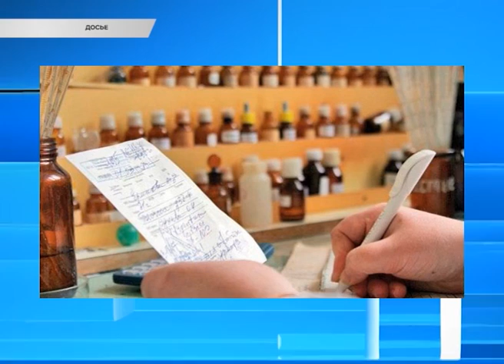Новости Сочи (Эфкате Рен ТВ REN TV) Выпуск от 03.03.2017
Главные темы выпуска:
Для детей из района «Южных культур» пустят специальный автобус. Об этом заявил глава Сочи на встрече с местными жителями.
Сочи вошел в десятку лидеров национальных туристических брендов. Впереди только Москва и Санкт-Петербург.
Школьники презентовали свои собственные отели. В Сочи прошла профориентационная игра «Новый город».
Стрелять «Краса границы» должна не только глазками. Участницы конкурса сегодня демонстрировали мастерство обращения с табельным оружием.
Сочи. Новости.
Телеканал Эфкате.